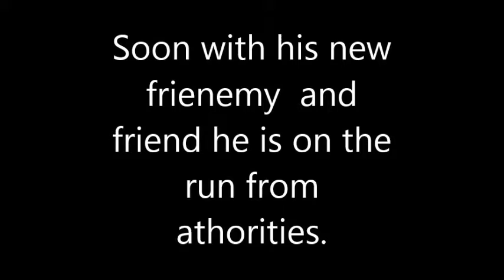Mariya My Movie